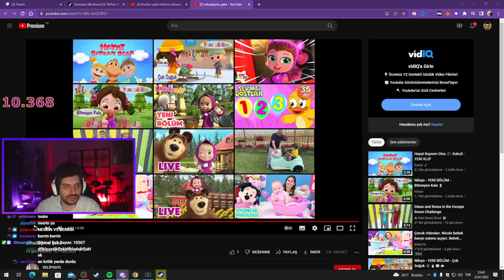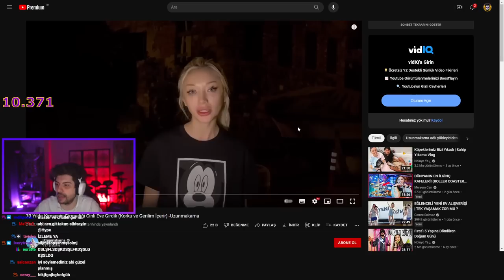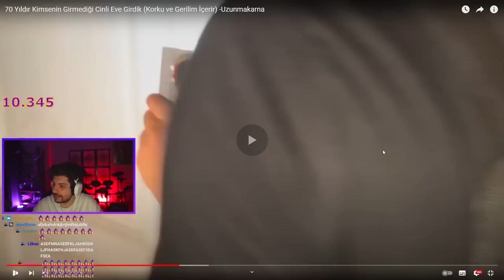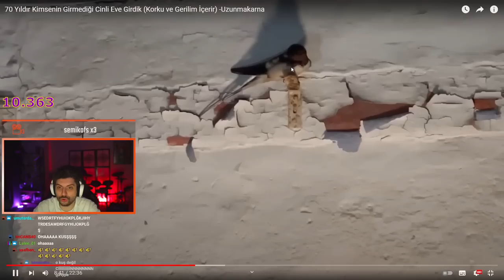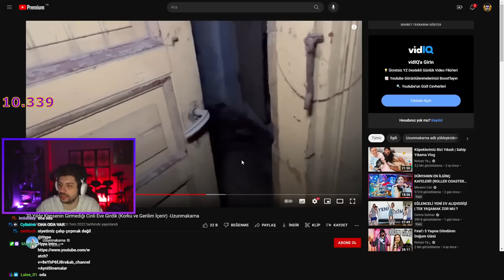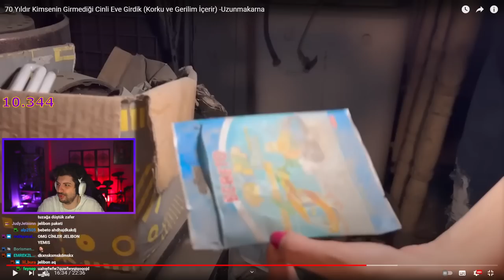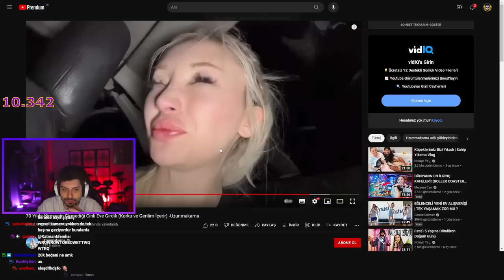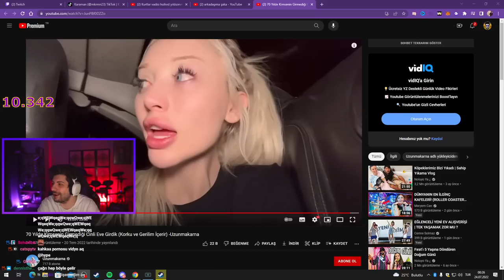HYPE | Uzunmakarna ''70 Yıldır Kimsenin Girmediği Cinli Eve Girdik (Korku ve Gerilim)'' İZLİYOR!